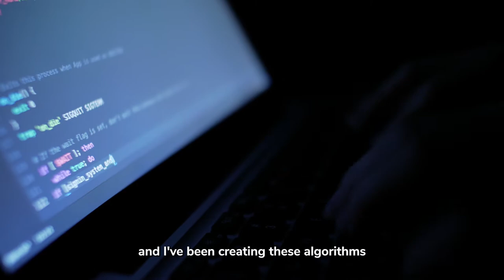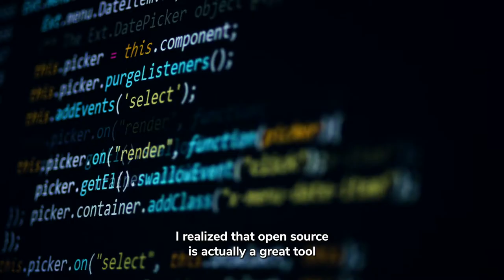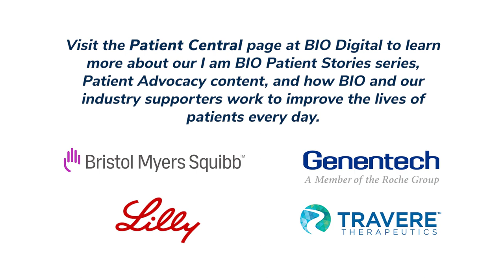Meet Sanath: Creating Opportunities for Rare Disease Treatments